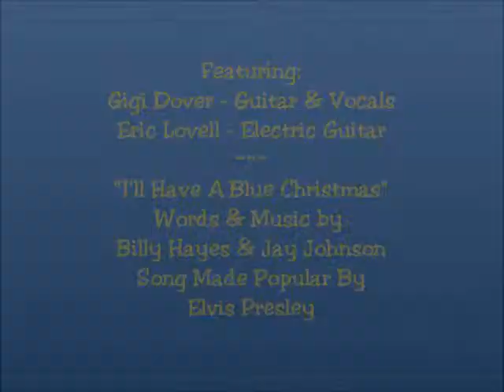Gigi Dover & Eric Lovell I'll Have A Blue Christmas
Live at The Blue Vine 12-19-09
Words & Music By Billy Hayes & Jay Johnson
Song made popular by Elvis Presley